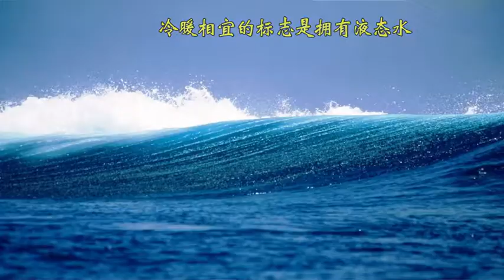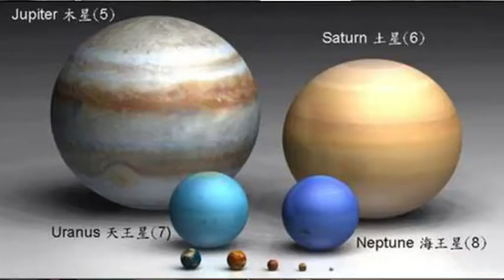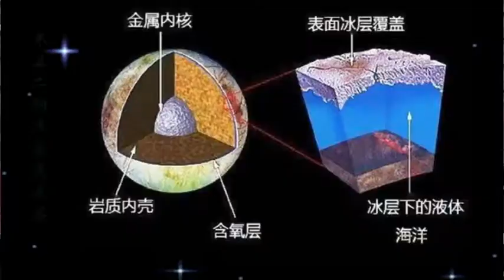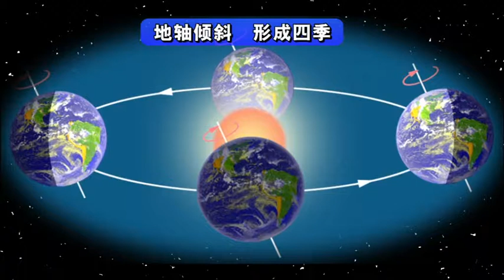6.2 地球何以生机勃勃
现代科学技术概论

6 - 宇宙明珠地球——珍爱地球守望家园-上
6.2 地球何以生机勃勃